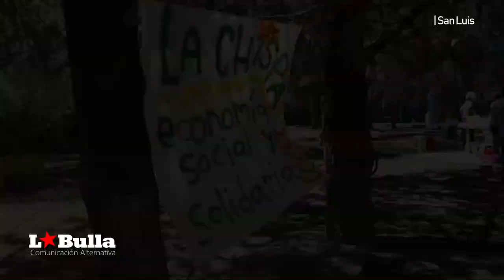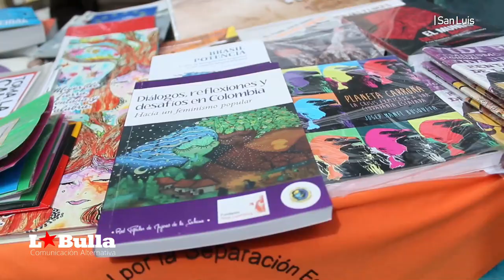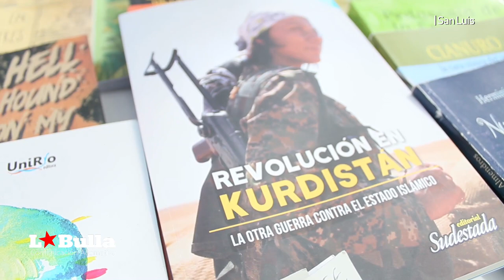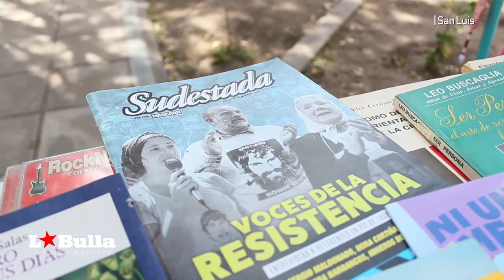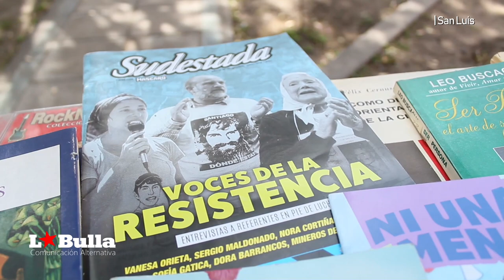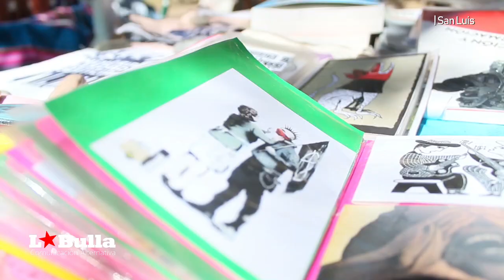La Chispa Feria Sep 1 2018